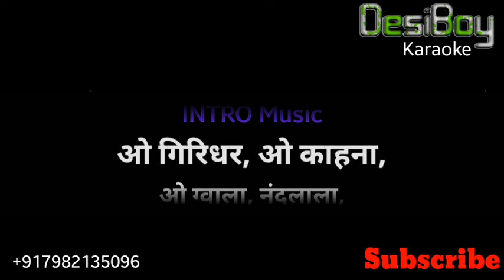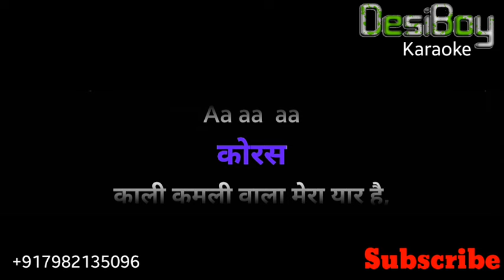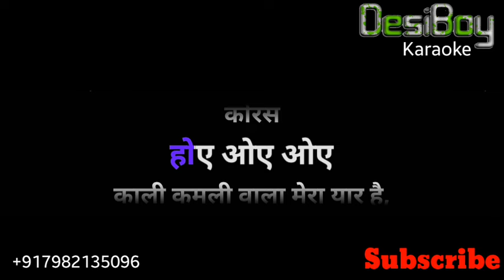Kali Kamli Wala Mera Yar Hai _ Karaoke with course